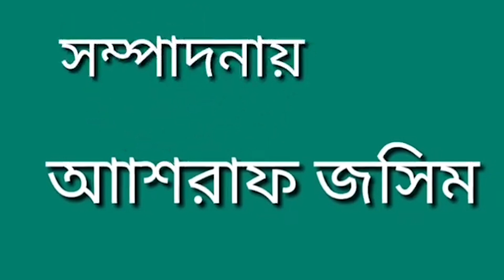দুর কোথাও, শর্টফিল্ম-রচনা ও পরিচালনায়-শাহ্আালম সম্রাট, দেখুন ও শেয়ার সাবস্ক্রাইব প্লিজ, সংবাদ নাটক